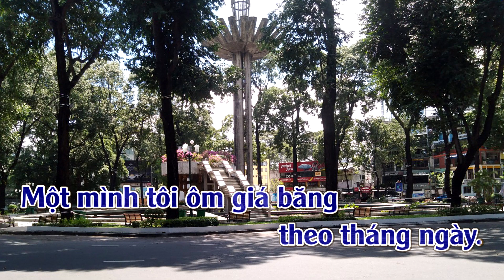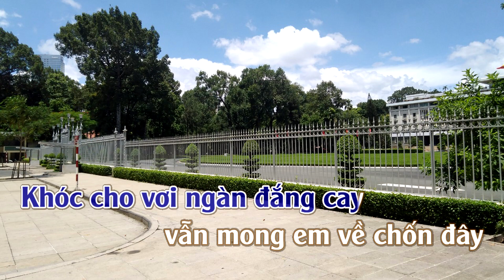Karaoke Cuộc Tình Đã Xa Tone Nam | ThuanSd Official